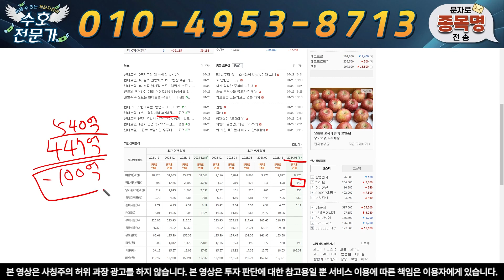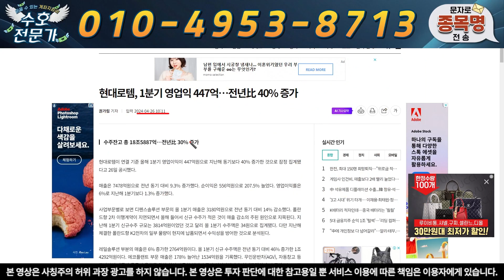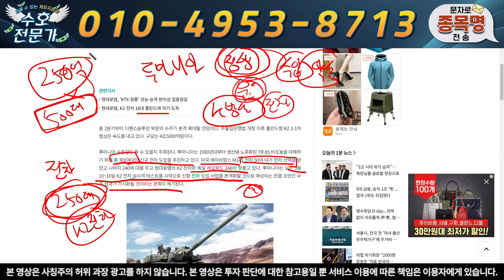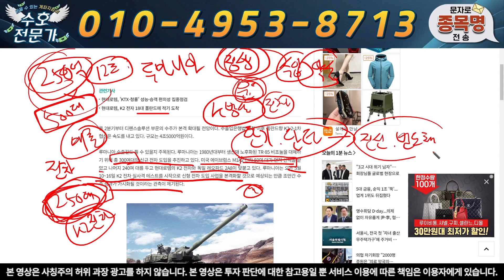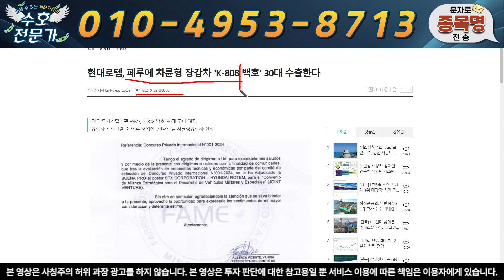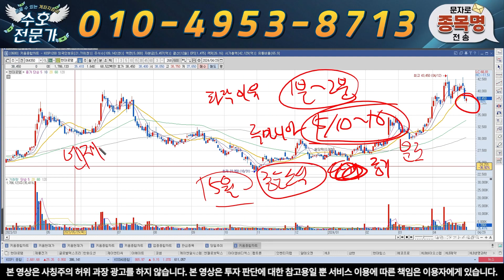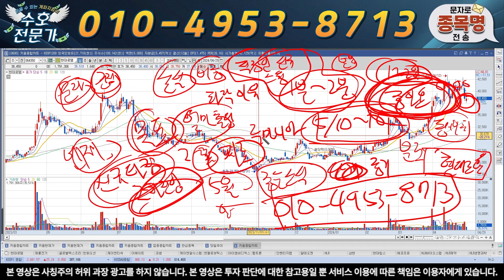[현대로템] 금요일 하락의 이유. 향후 주가 전망 확인하고 대응하시기 바랍니다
안녕하세요

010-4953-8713 으로 " 현대로템" 이라고 보내주시면 '대응 전략, 신규 타점 및 도움되는 자료' 를 보내 드리겠습니다